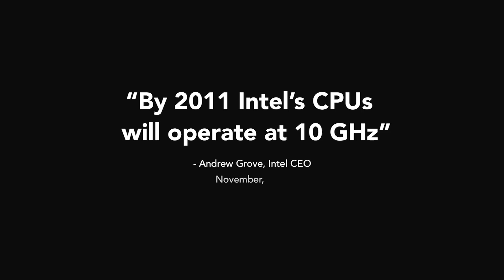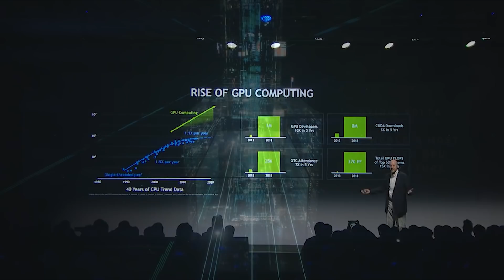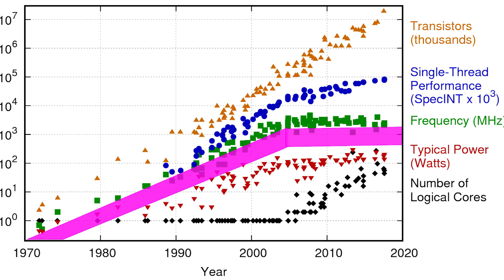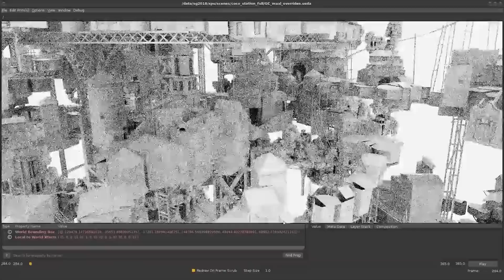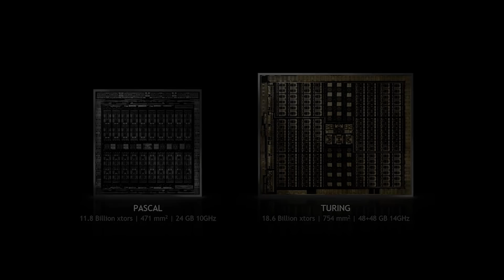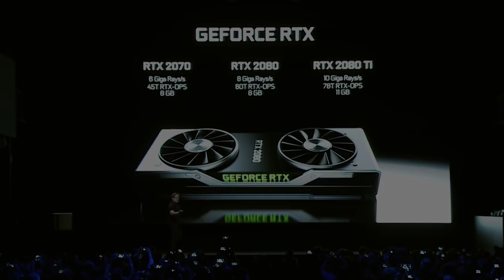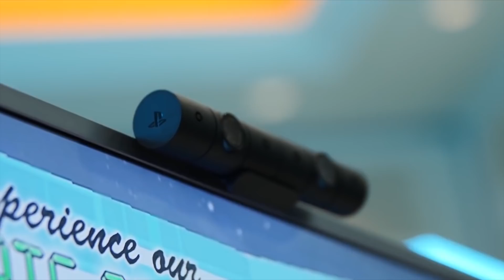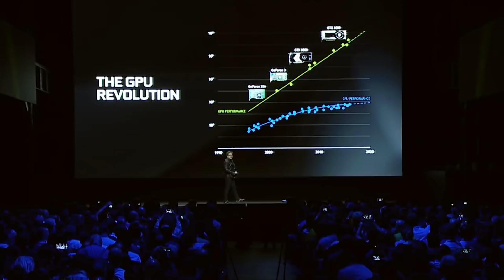The GPUs of the Future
With Moore's Law coming to an end, will AMD and NVidia GPUs reach parity in performance in the near future? If so, how will NVidia maintain its market lead? In this video I analyse the last 10 years as well as the next decade in the GPU space, and how hardware will change gameplay itself.

Credits and sources:

Battlefield clip is my own.

Music used is either created by myself or from the youtube licenced library.